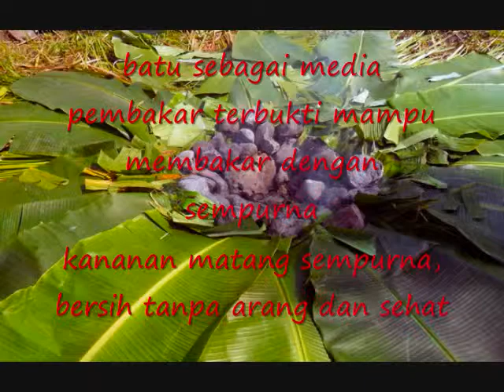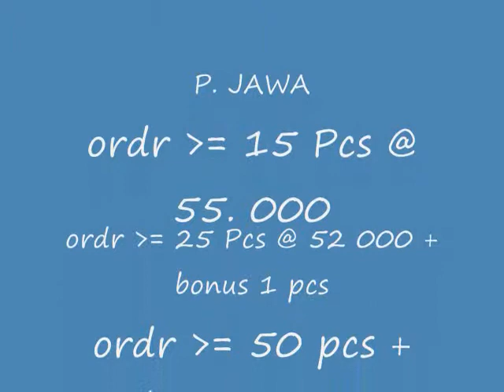BATU BAKAR PAPUA